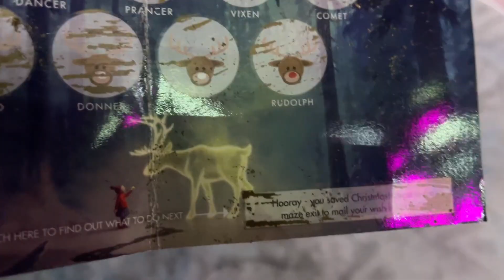An Enchanting Night - HWN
Vlog #420 - We close out 2023 with a night out with various friends, and also observe an enchanting experience.

Credits:
Nathan A. Clark
Ryan Laufenberg
Micheal Mullins
Nathan Mullins
David Aragon
Jeff Watson